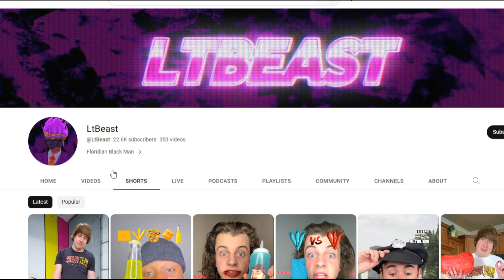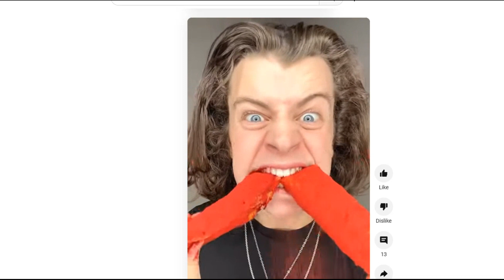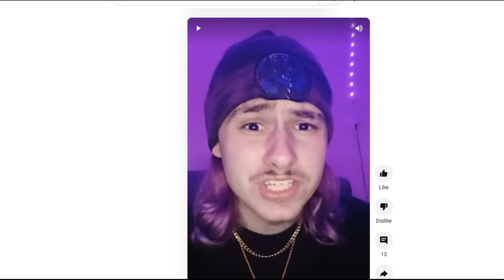LtBeast makes the worst shorts (ft. MJ VA)